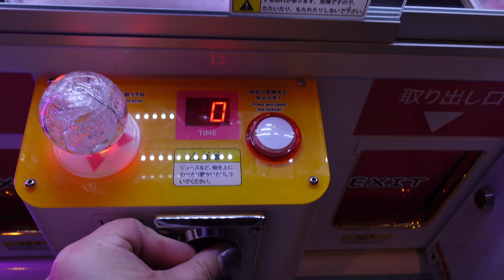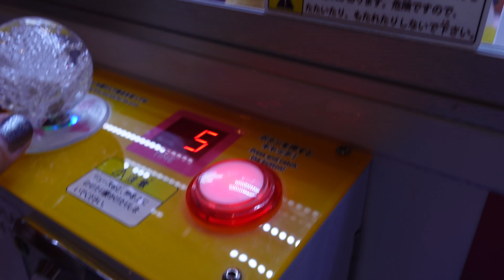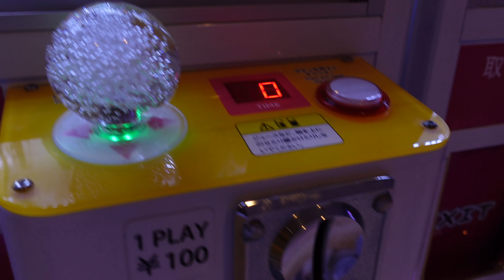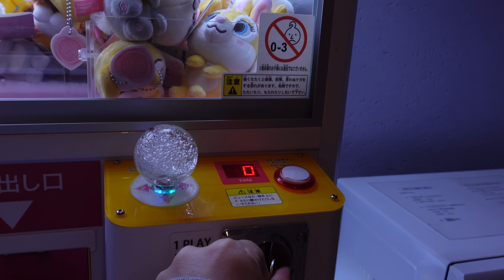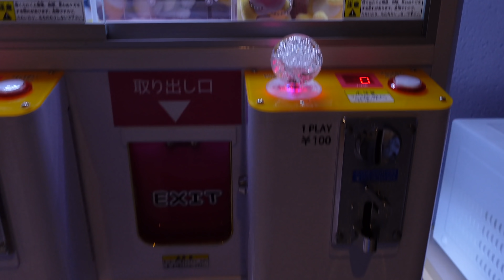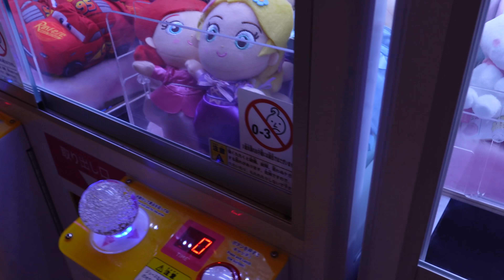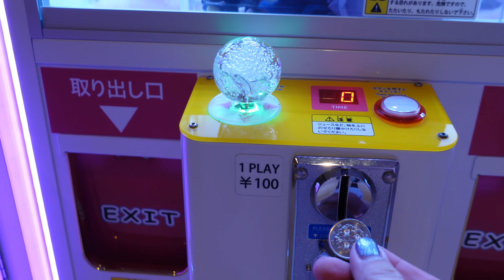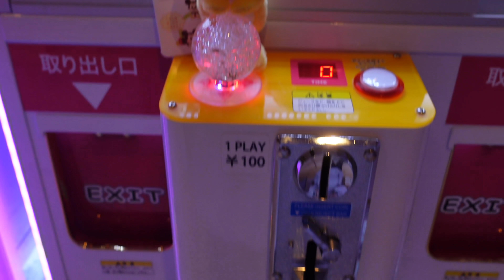TOKYO DISNEY CELEBRATION WISH HOTEL ARCADE!!!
Hey everybody!  I didn't know the Tokyo Disney Celebration Hotel has an arcade!!!  Let's see what we can win :-)